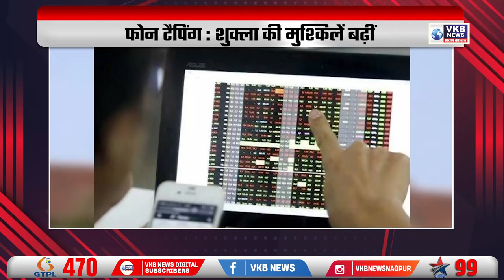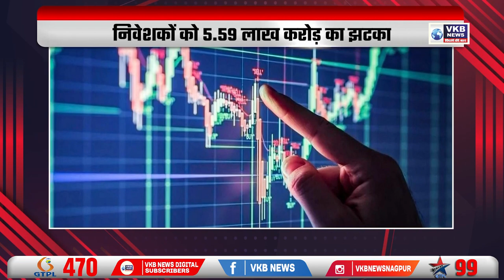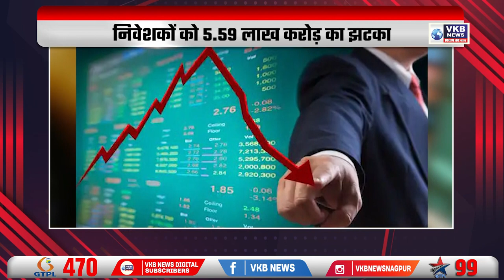रियाजुद्दीन काजी को जमानत नहीं l Desh_Videsh